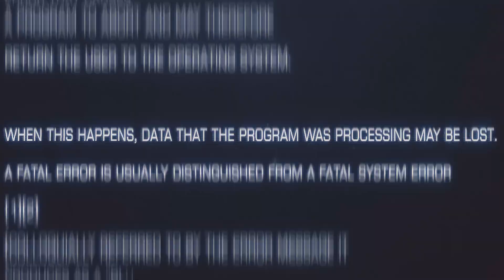귀신잡는 해병대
대한민국 해병대
End Of An Era
March of the Dead
Jorge Quintero - 300 Violin Orchestra
Source :
대한민국 국방부
대한민국 해병대
국방홍보원
엠픽 - 해병대수색대 지하주차장 실종자 구출
KBS다큐3일 - 해병대 수색부대 혹한기 훈련